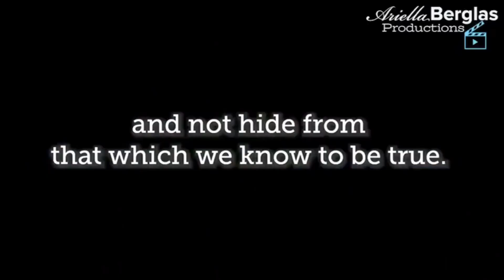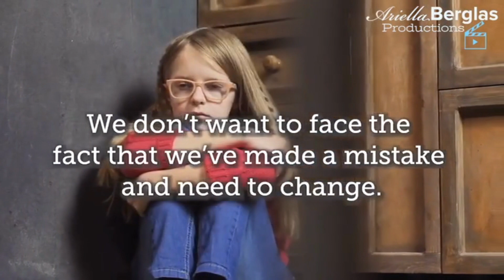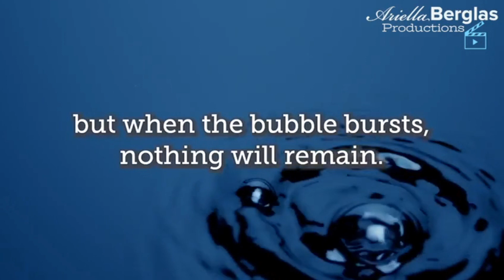Why Does God Want Us to Fear Him